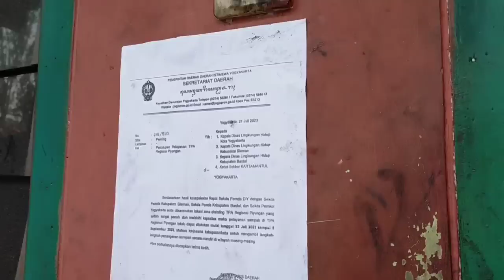TEMPEL PERATURAN APA PAK KETUA...⁉️BANDO BUS ALS 378 MULAI DIPASANG OLEH CREW BUS